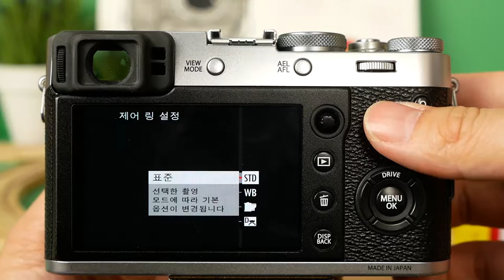FUJIFILM X100F digital teleconverter